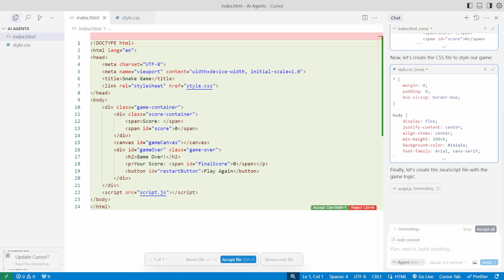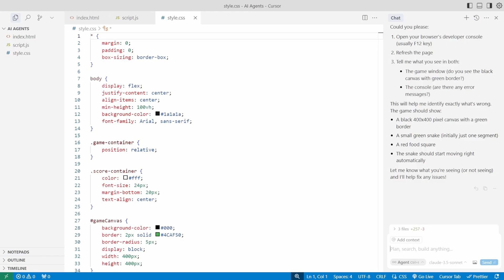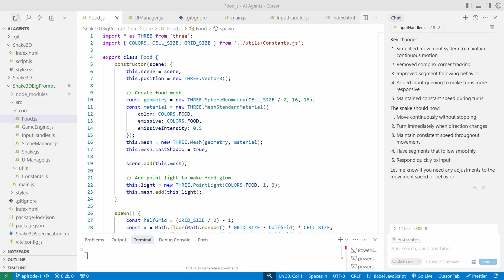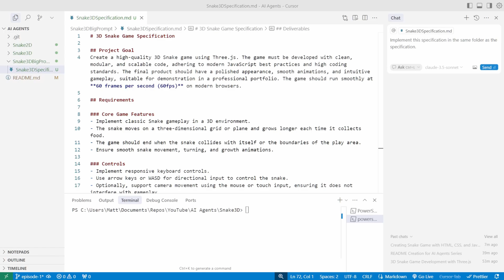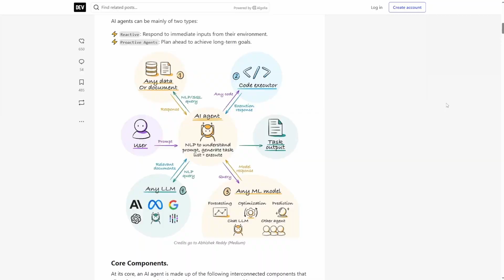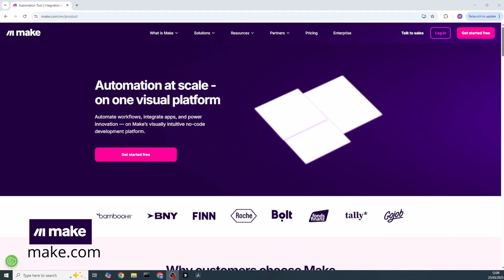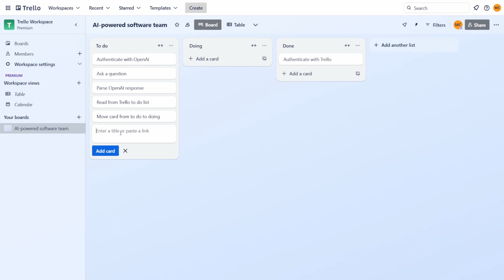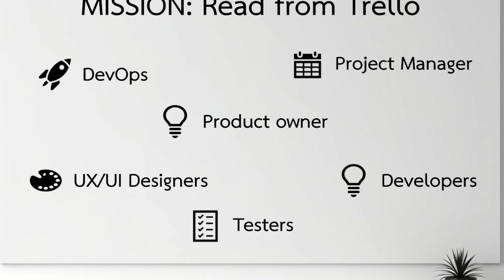My AI Dev Team Part 1 - Agents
What if your dev team wasn’t human? 🤖
In this episode, I’m starting an experiment to build a dev team made entirely of AI agents, each specializing in a different role, just like a real software team.

We’ve all seen how powerful AI can be at writing code—tools like Cursor, GitHub Copilot, and ChatGPT can crank out functions, fix bugs, and even build games. But when you ask AI to build complex software by itself… things fall apart.

💡 Why? Because real software teams don’t work that way. Developers, testers, designers, project managers—each person does a specialized job, and they all work together. Asking AI to handle everything at once is like asking a single dev to build, test, and deploy a full-stack app solo.

⏱️ Chapters:
00:00 - What if your Dev Team wasn’t human?
00:40 - Can AI build Snake? What happens when it tries
02:00 - Why AI struggles with software development
02:45 - How do teams build software?
03:50 - Introducing AI agents and the experiment
04:30 - Agent roles and responsibilities
04:57 - Automation platforms
05:22 - The plan: Building a dev team of AI agents
06:17 - How would this look in practice?

👾 The Plan:
I’m going to explore how far we can go by building a dev team made of AI agents. Each agent will have its own responsibility—API builder, bug fixer, UI tester, and more. This episode lays the foundation, and future episodes will dive deeper into adding roles, refining workflows, and seeing just how far we can push AI-driven development.

🔥 Next Up:
Part 2: Automating Trello with AI Agents – Coming Soon!

💬 Join the Conversation:
What role should I assign next?

Got ideas for AI agents that could improve the team? Drop them in the comments!